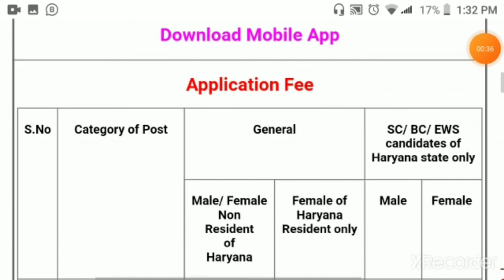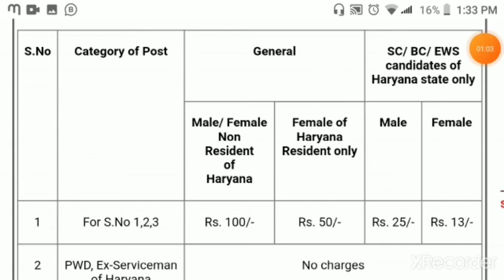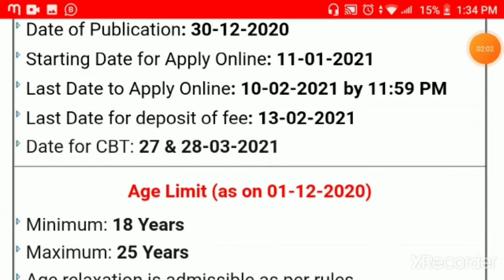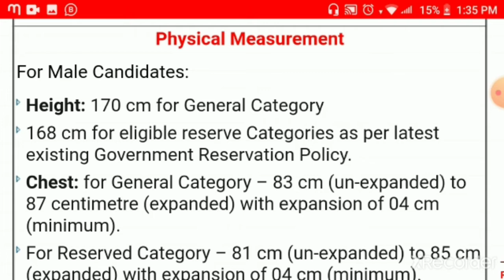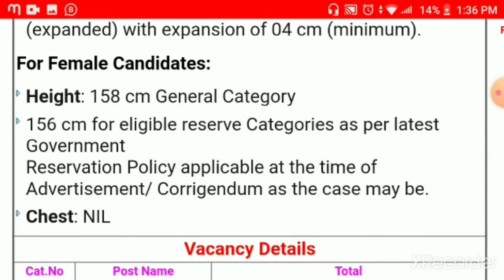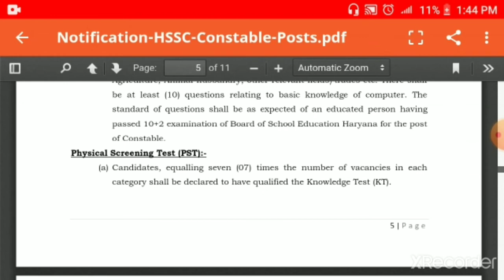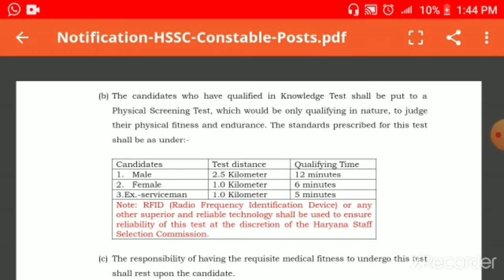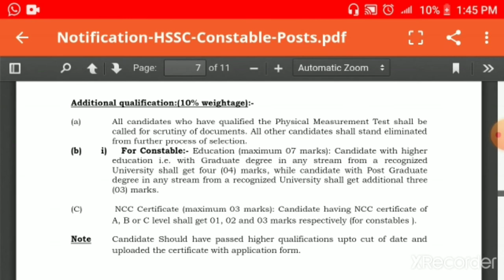Haryana constable Recruitment 2021-- Online form 7298 Posts || HSSC Constable Online Form 2021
Haryana constable Recruitment 2021-- Online form 7298 Posts
Important Links :-